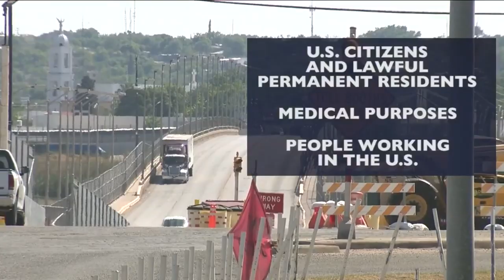City of Del Rio, Ciudad Acuna communicating often during pandemic to ensure citizen health safety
COVID-19 border response